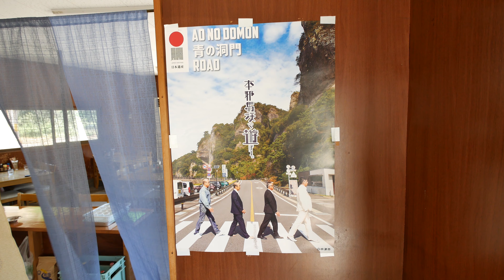Tunel który powstawał trzydzieści lat ! (Japońska prowincja #87)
Mieszkam w południowej Japonii na wyspie Kyushu, stąd też będę dla Was nadawał ;)

Muzyka: Giant Ibis.